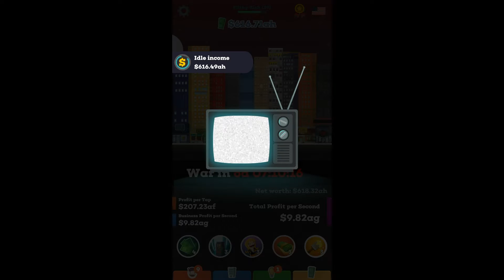Let's Play Tap Tycoon Ep21 - War War War War War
Tap to create money out of thin air and earn enough money to invest in your businesses. Shape your multi-industry conglomerate by building and upgrading your businesses. Don’t worry, we are living in the 35th century here. You will get to invest in some mind-boggling technologies such as the anti-gravity fork, luggage shrink ray, and the holographic window view!

Armed with your Mega-dollar Empire, you will join forces with your fellow countrymen to compete globally. Every week,  only the countries with the most powerful businesses will earn glorious medals and valuable rewards.